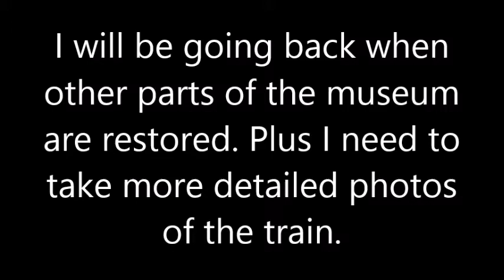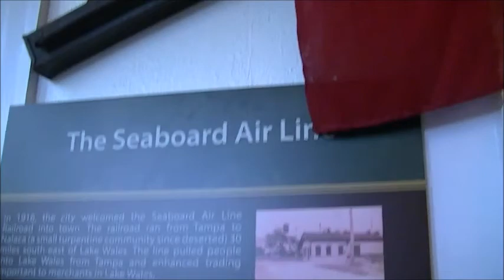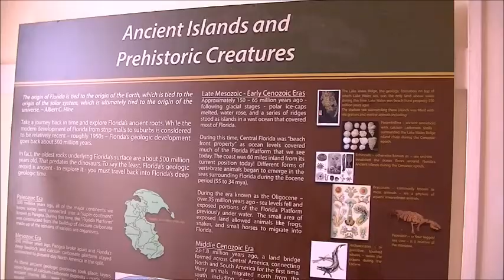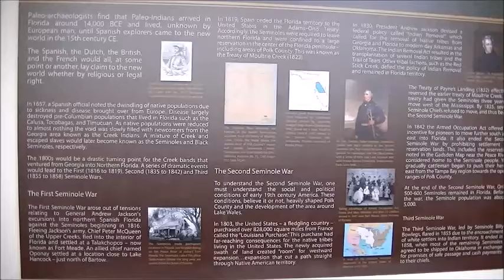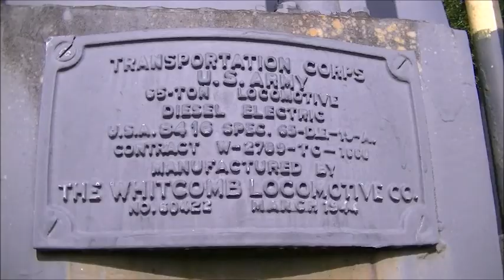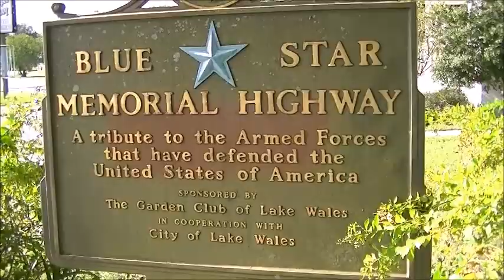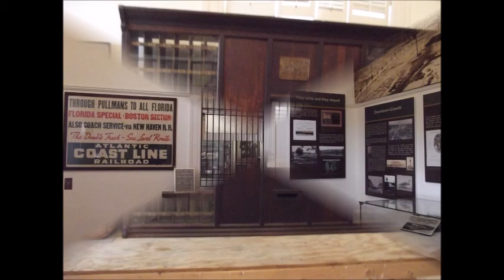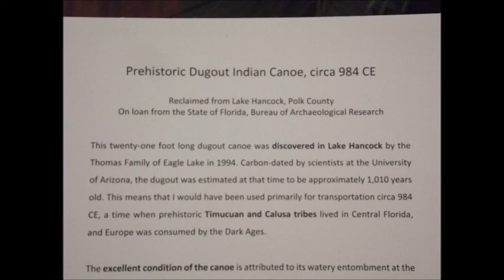TPT Adventure #4 Lake Wales Depot Museum Trains, Trains & TRAINS!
In this video I explore the Lake Wales Depot Museum which is located in a vintage train depot. They even have a actual caboose, dining car and train engine on the property including a cannon from the USS Constitution! I filmed this museum before but that was over a year ago. Since then alot of changes have been made plus many more changes will be coming to the museum.